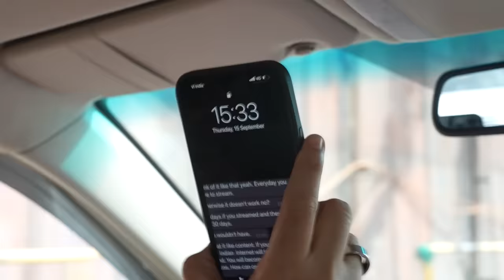THE KOFFEE WITH KARAN VLOG - VLOG 113